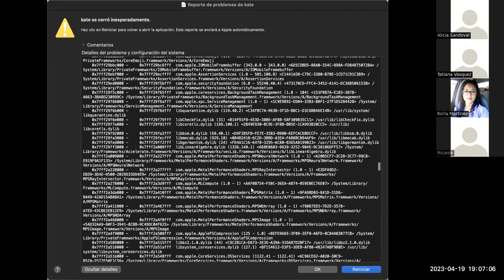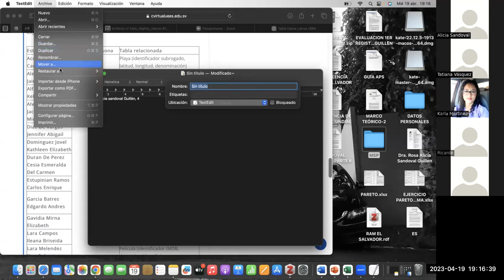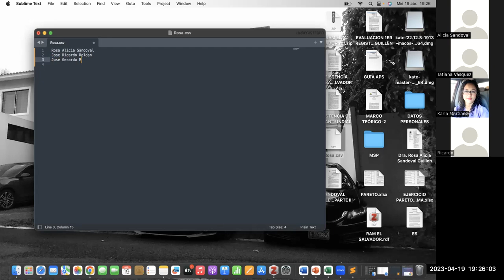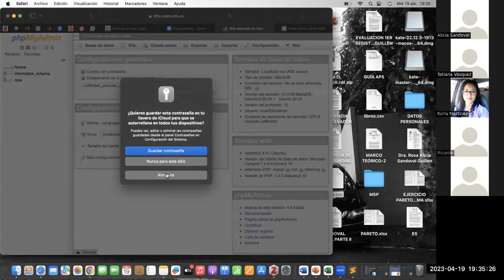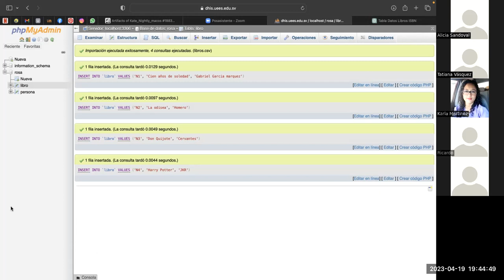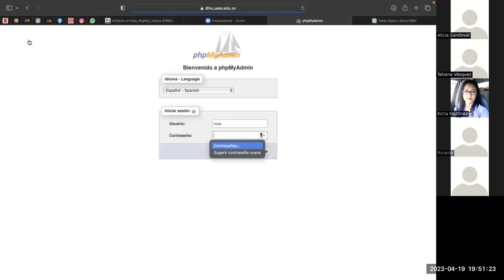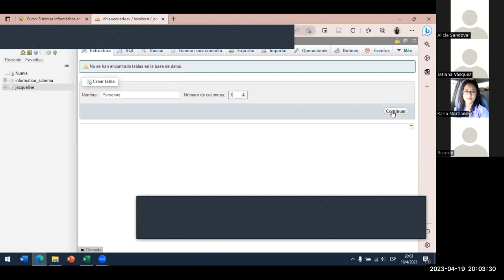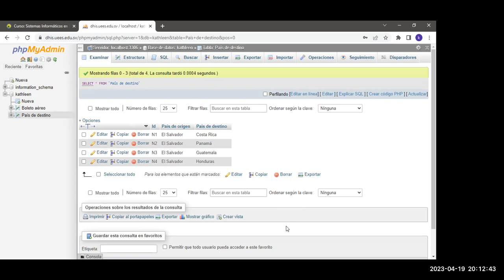Sistemas de Información en Salud - sesión extra: dudas sobre tarea 2.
Sesión sincrónica extraordinaria de la asignatura para resolver dudas de la tarea 2: hojas de cálculo y bases de datos. Docente: Carlos Juan Martín Pérez.